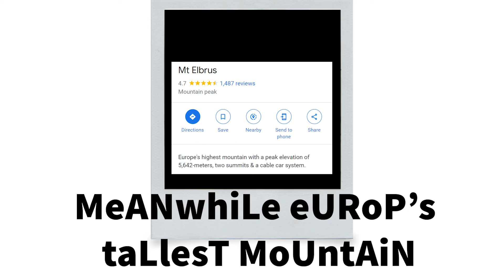Google Maps have a problem with Europe's highest mountain...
Found this while looking 25 hours a day at maps